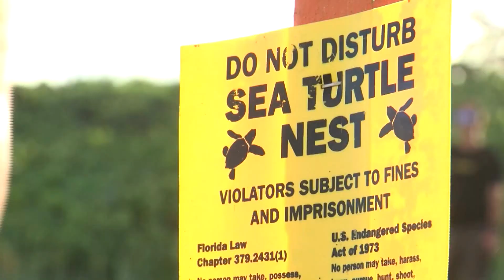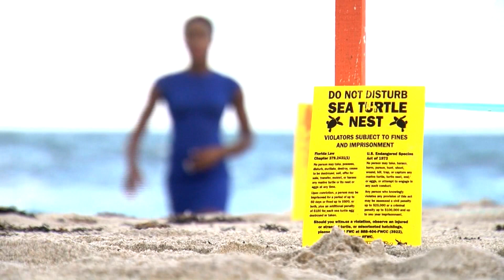Hurricane Dorian Could Cause Beach Erosion And Sea Turtle Loss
florida may void a direct Hurricane Dorian, but it could still effect our coastline.  Experts predict Dorian’s strength will come with beach erosion which means a loss of habitat for sea turtles.